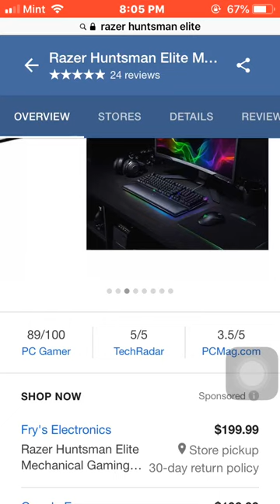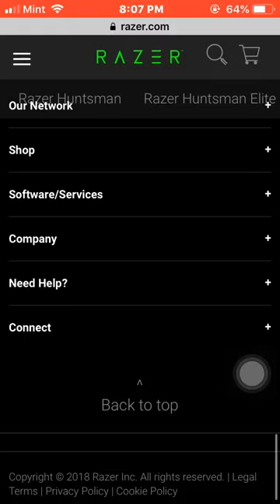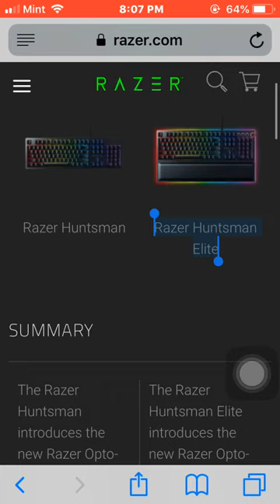NEW Razer Huntsman Elite VS Razer Huntsman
LazerBeam screen recorded this  sorry for no audio